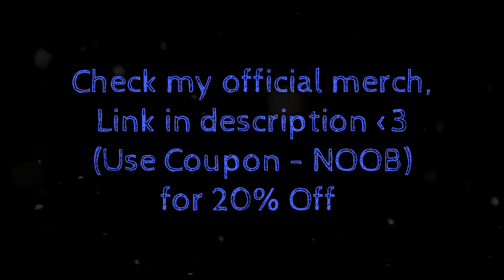LEGENDARY GIANT CROCODILE TROLLING in MOPE.IO // FUNNY MOMENTS COMPILATIONS of MOPE.IO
This video is about me doing Giant Crocodile Trolling in Mope.io with some funny moments.

TAGS IGNORE ;-;